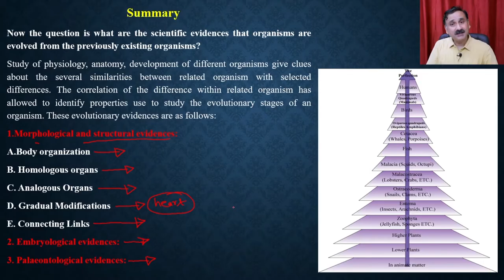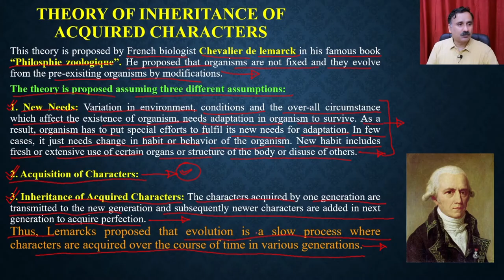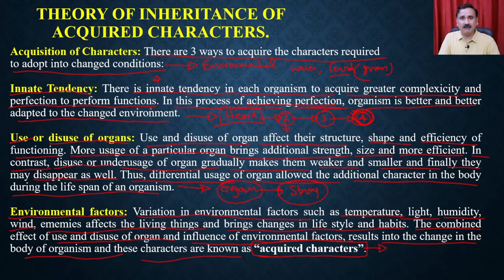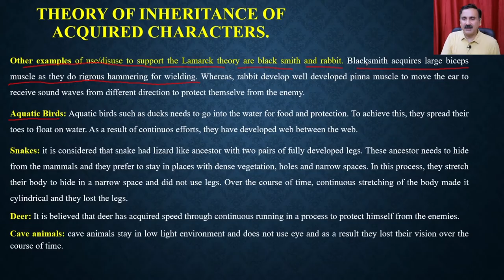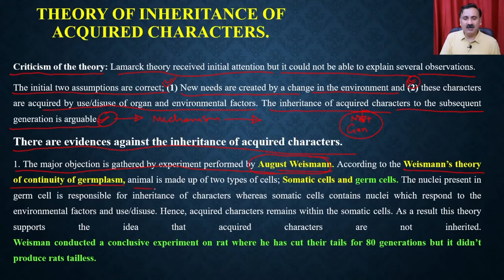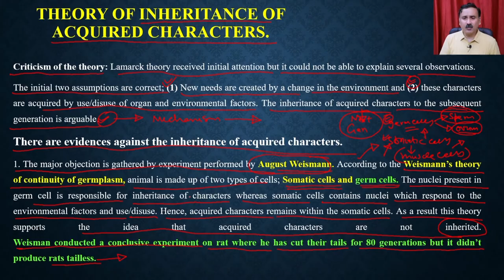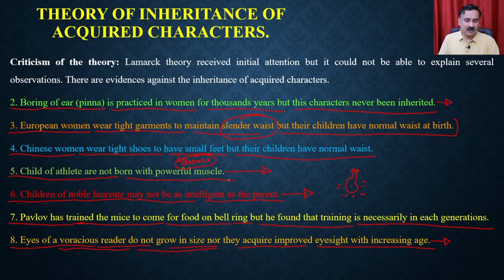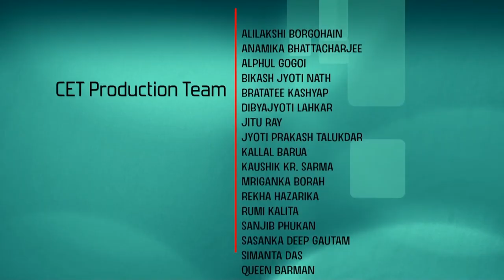Lec 9: Evolution (Part 2)